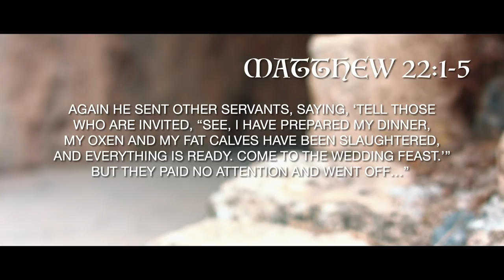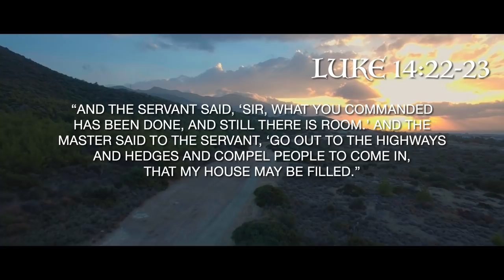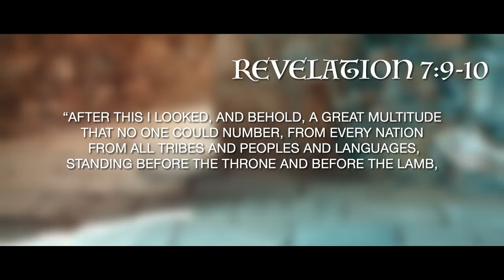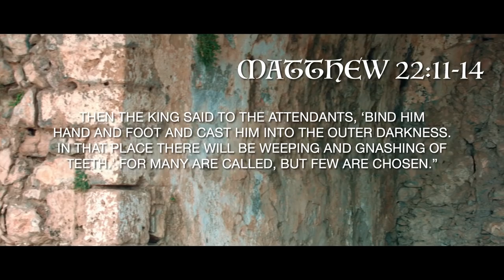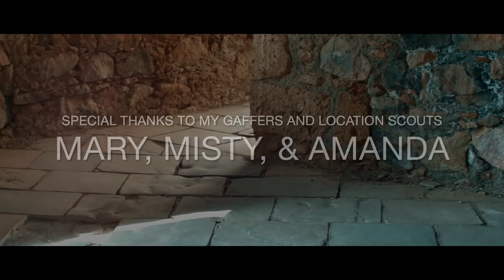The Parable of the Wedding Feast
In the parable of the wedding feast (Matthew 22:1-14; Luke 14:15-24), Jesus teaches us what the Kingdom is like, what the Kingdom actually is, and how we are to live in light of it.

In this video, Jordan Scott examines the story and its elements. The "narrow road" is wide enough to fit the nations, and the Wedding Feast will be around the biggest table we've ever seen.